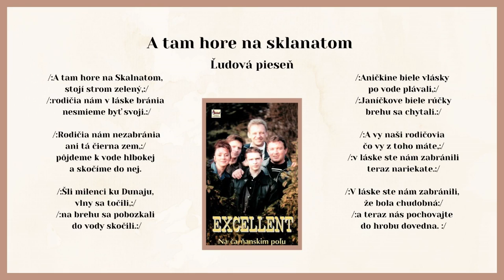EXCELLENT 1, A tam hore na sklanatej, ľudová, Videorohaľ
Hudobná skupina Excellent v obsadení M.Tkáč - bicie, J.Gromina - klávesy, L.Balog - basová gitara, J.Sedlák - gitara a Z.Arendášová - spev, vydali svoj prvý album pod názvom "Na čarňanskym poľu". Album bol vydaný v roku 2003 vo vydavateľstve VIDEOROHAĽ.